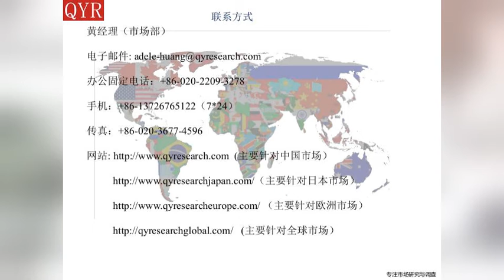2016全球与中国市场珠光颜料深度研究报告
本文研究全球与中国市场珠光颜料的生产、消费及未来发展趋势。本文重点分析全球与中国市场的主要厂商产品特点、产品规格、不同规格产品的价格、产量、产值及全球和中国市场主要生产商的市场份额。主要生产商包括：默克、巴斯夫、CQV、阿尔塔纳、太阳化学、GEO科技、Sudarshan、Cristal、坤彩、瑞彩、瑞成、三彩、维诺、凯色丽、龙华珠光、科诺尔、添彩、金田珠光、河北欧克和南阳凌宝等。